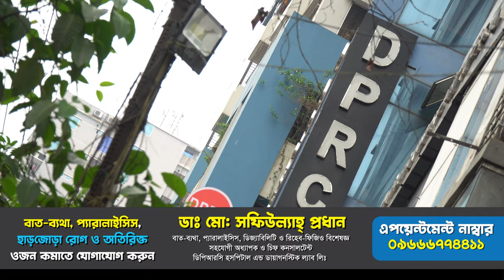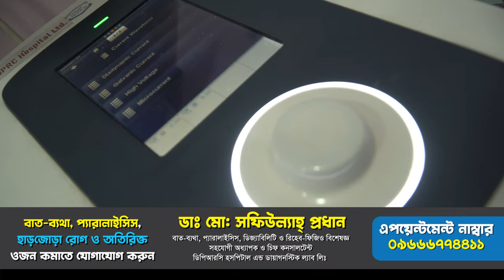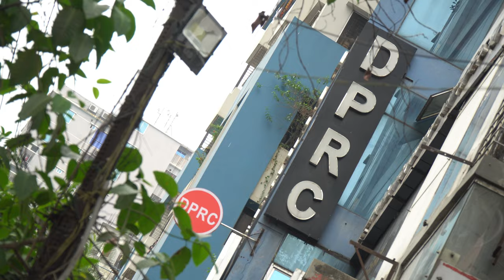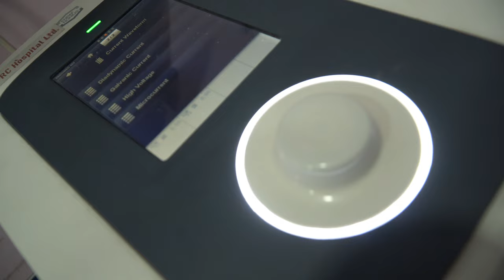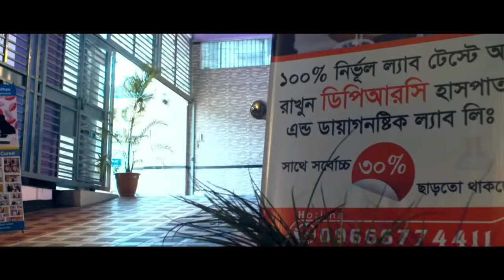ব্যথার যন্ত্রনায় ইচ্ছে করতো সুইসাইড করি । AVN, HIP Joint Pain, AS, OA, SPA, PID, PCID, PLID, PCID,